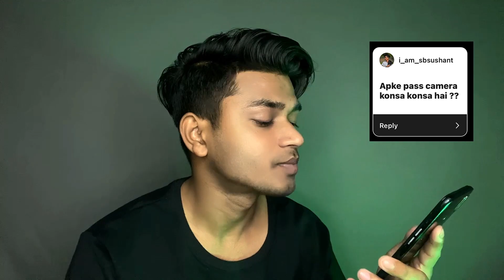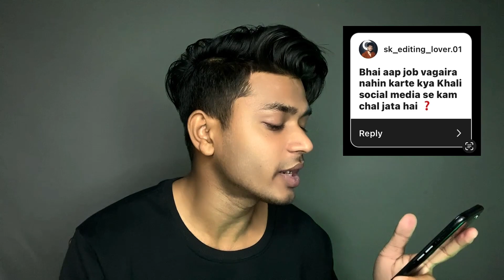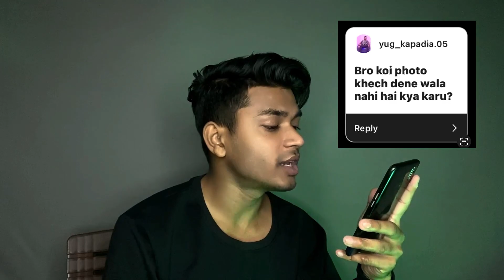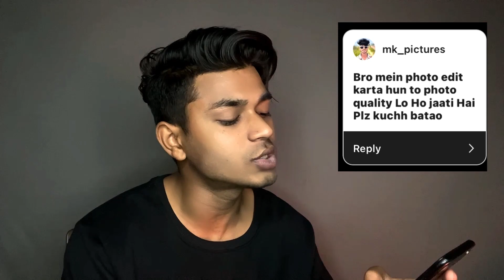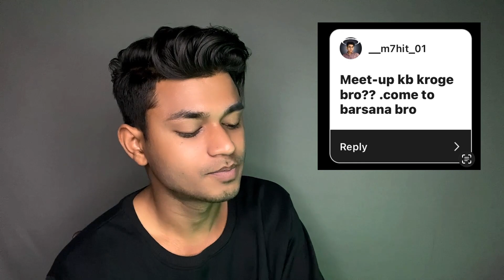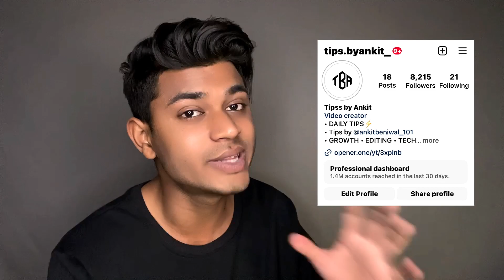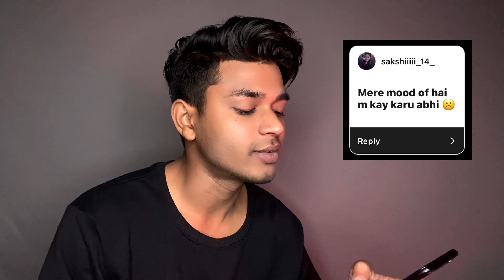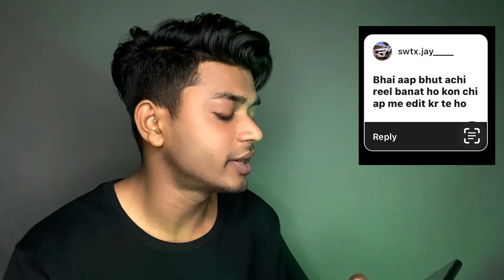1 DIN ME KITNA PESA MILTA HAI INSTAGRAM SE ? 😱 Q&A - click ankit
Hey friends i am Ankit Beniwal my channel is all about Photo editing Tutorials and photoshoot vlogging and Photo editing Manipulation
Tutorials and also logo designing.I gencrally
use Lightroom, Snapseed, Picsart, Pixalab
Applications for my photo editing Tutorials. I hope You learn something(photo

HELLO EVERYONE IN THIS VIDEO - 1 DIN ME KITNA PESA MILTA HAI INSTAGRAM SE ? 😱
MY GADGETS :

budget camera -

cannon 1500d
cannon 200d

Main camera
cannon 85mm
cannon 50mm
boya bym1 mic
digitek ring light
RBG light

POWDER WAR

Thanks for Being With us, Share your More
valuable opinion and fecdback in the comment section down below.

Usc' for purposes such as criticism, comment,
Non-profit, cducational or personal use tips the